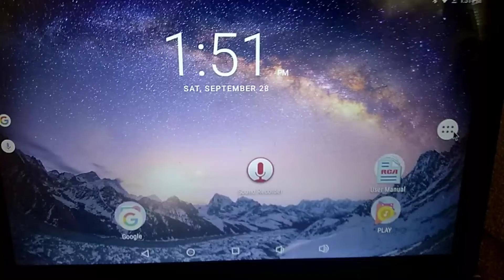The Google+ app in 2019